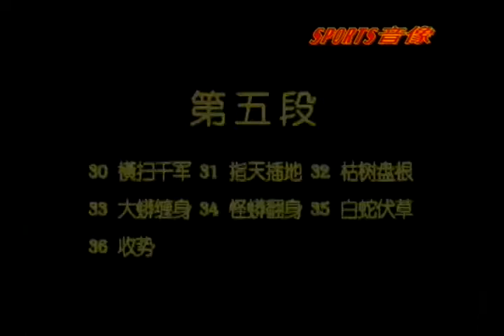Liu Jingru Cheng-style Baguazhang 3/7 : Bagua swimming serial palms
刘敬儒 程式八卦掌 八卦游身连环掌